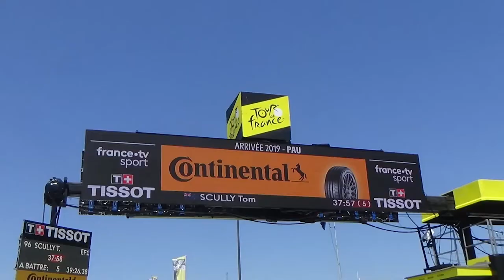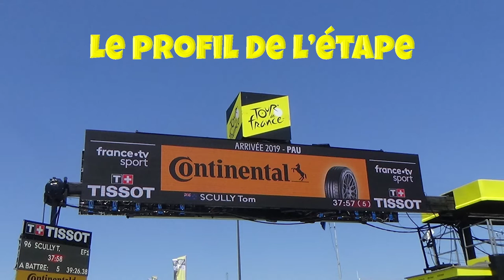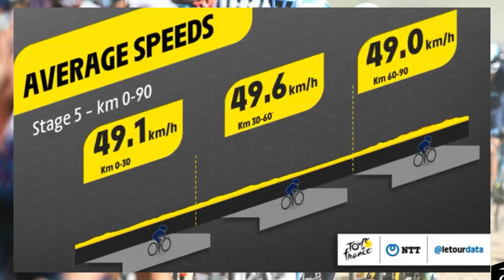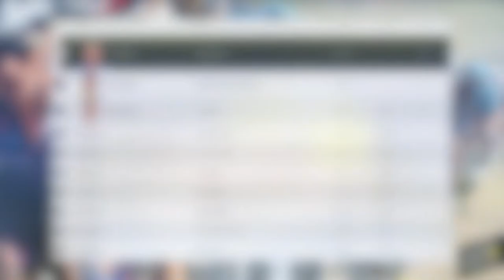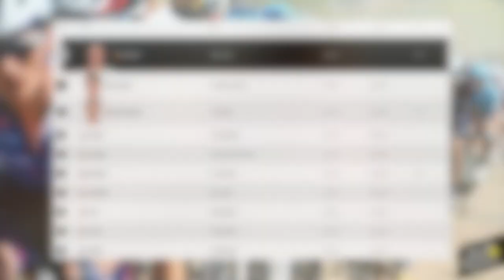Le Tour de France 2022 : Le Débrief de la 5ème Etape